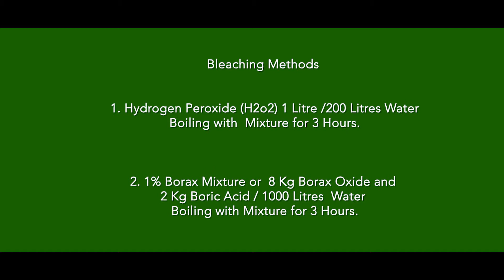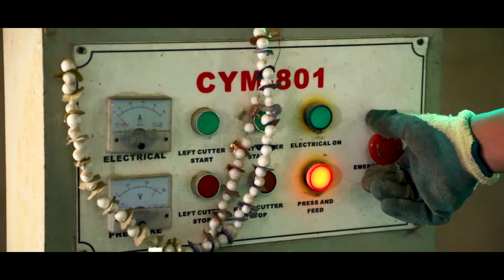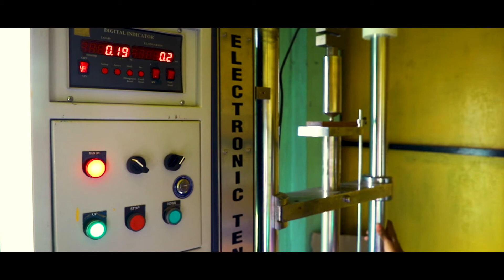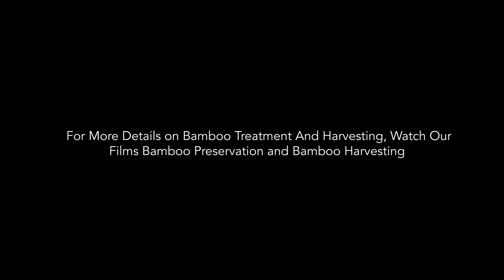09 Bamboo as constrution Material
A series of films on technical aspects of bamboo under european union(EU) switch- Asia Project: "Promote bamboo MSME clusters for sustainable development"